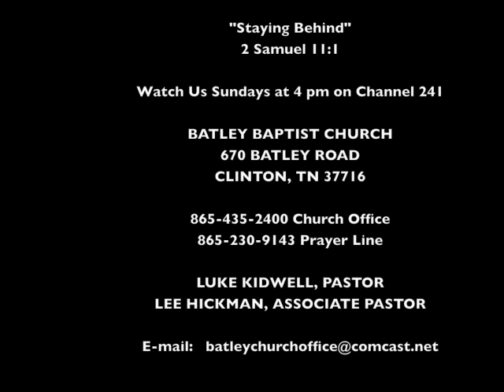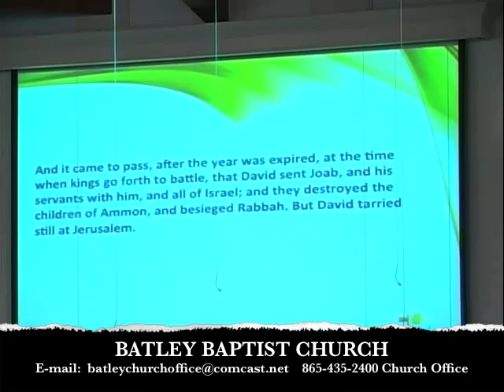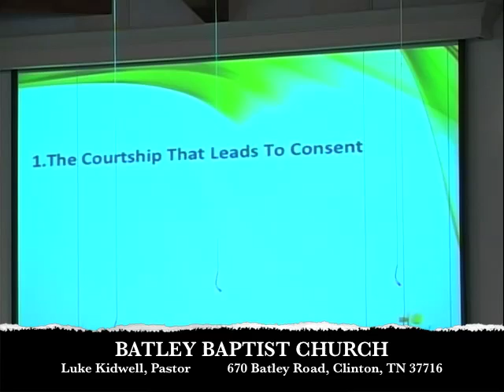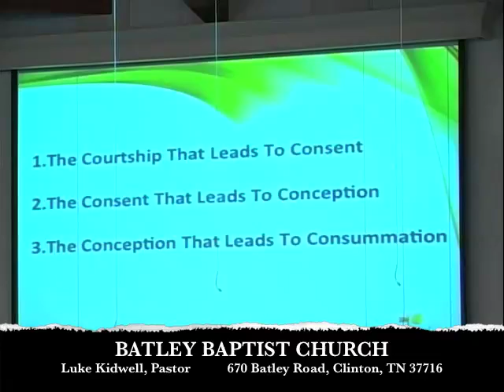"Staying Behind" ... 2 Samuel 11:1